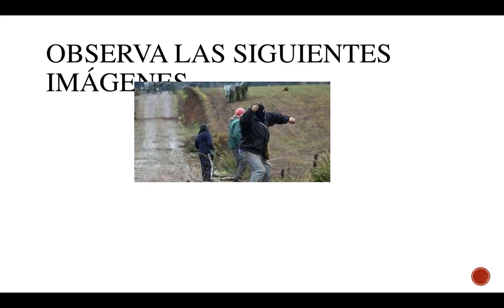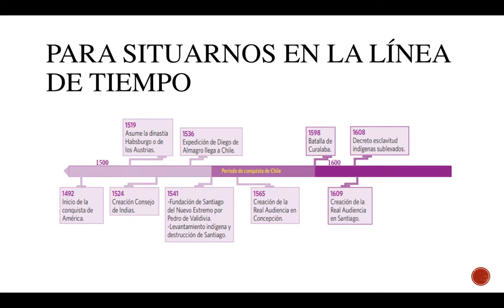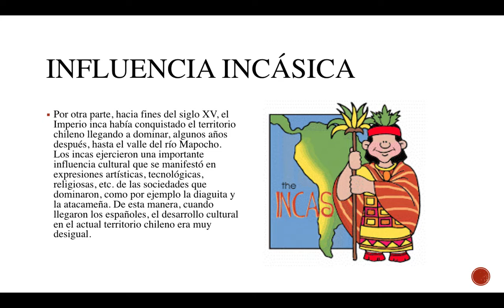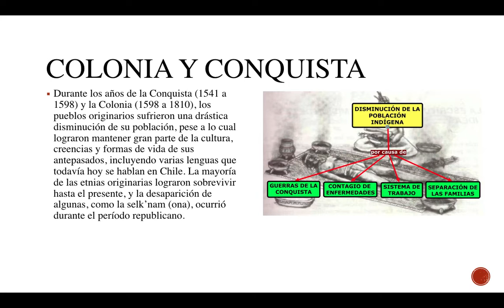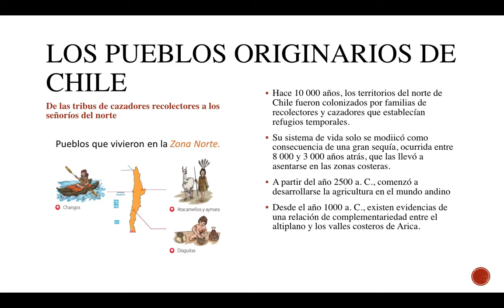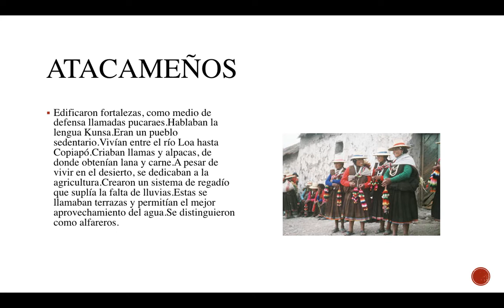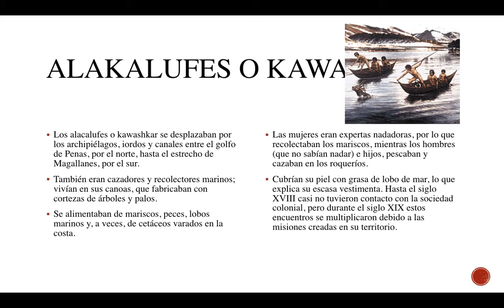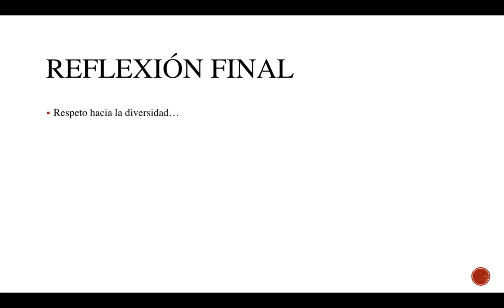Segundo Medio: clase 1_pueblos originarios